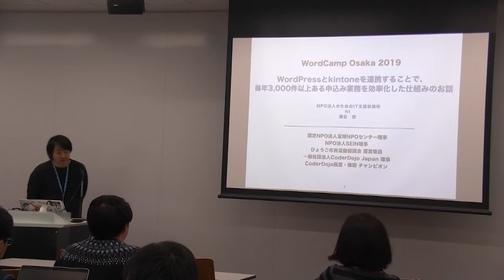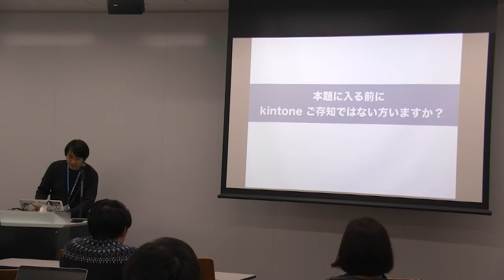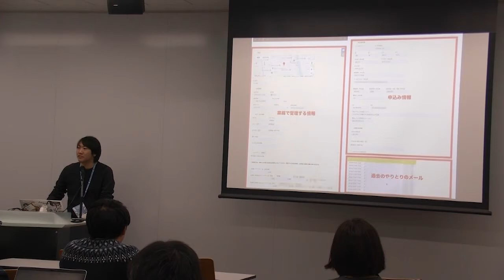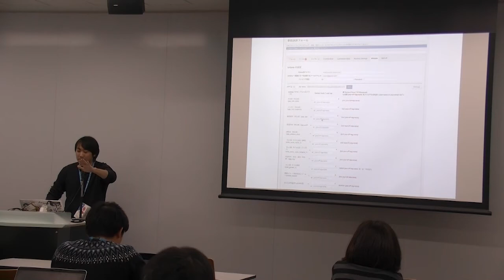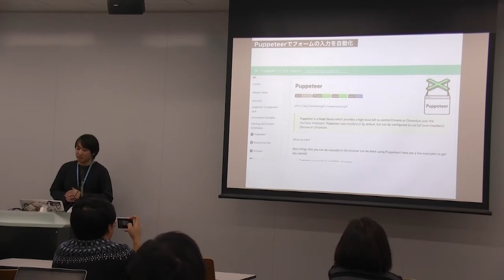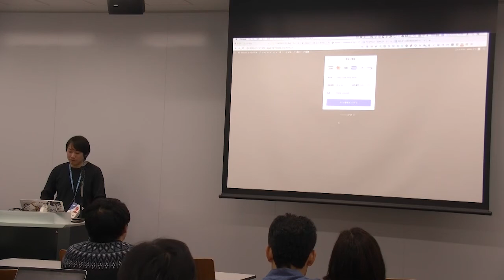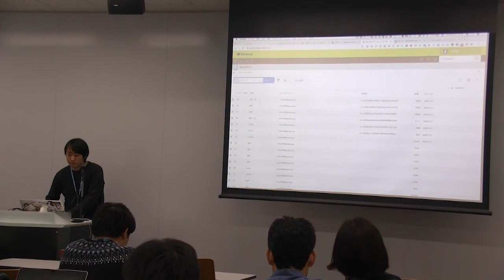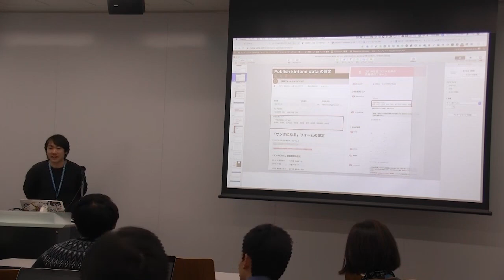Takashi Hosoya: WordPressとkintoneを連携することで、毎年3,000件以上ある申込み...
NPO法人チャリティーサンタでは毎年12月24日にサンタクロースのボランティアをする人の申込みと、そのサンタクロースの訪問依頼をしたい家庭の申込みがあわせて3,000件以上あります。このセッションでは以下のWordPressとkintoneを連携する公式プラグインを活用することで、3,000件以上の申込み業務を効率化した仕組みのお話をします。また、時間があれば入力項目が多いフォームのテストをPuppeteerを使うことで効率化した話しもしたいと思います。・Form data to kintone )・Publish kintone data )・HT PAY.JP for kintone )※ Puppeteerとはブラウザーを使いキーボードやマウスの操作をすることなく、プログラムからAPIでブラウザ(Chrome)を制御できる Node.js で作られたライブラリです。